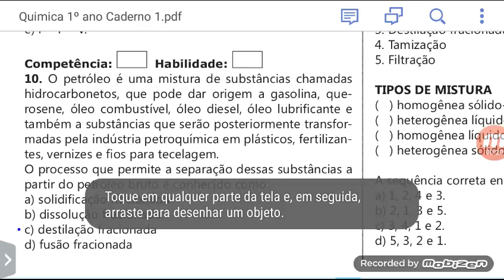Questão 10 separação de misturas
O petróleo é uma mistura de substâncias chamadas hidrocarbonetos, que pode dar origem a gasolina, querosene, óleo combustível, óleo diesel, óleo lubrificante e também a substâncias que serão posteriormente transformadas pela indústria petroquímica em plásticos, fertilizantes, vernizes e fios para tecelagem.
O processo que permite a separação dessas substâncias a partir do petróleo bruto é conhecido como:
a) solidificação fracionada
b) dissolução fracionada
c) destilação fracionada
d) fusão fracionada